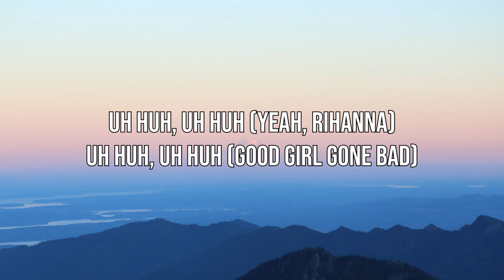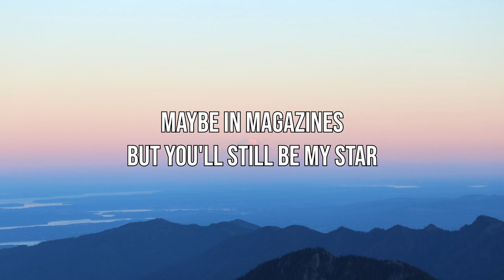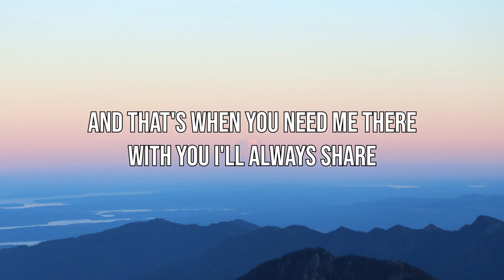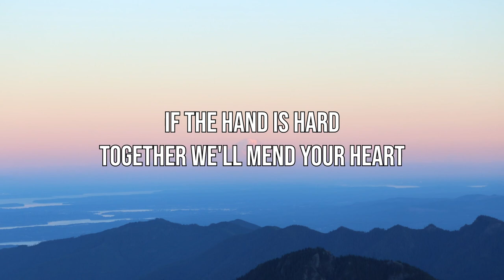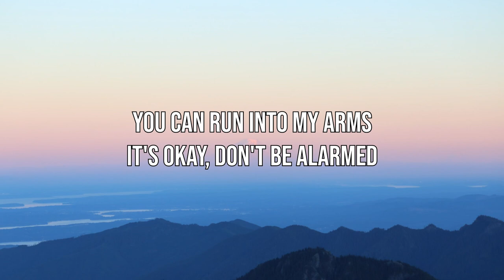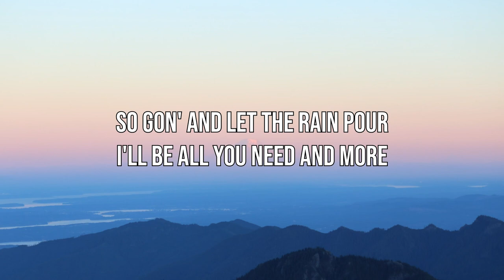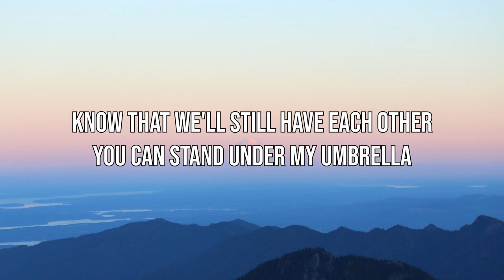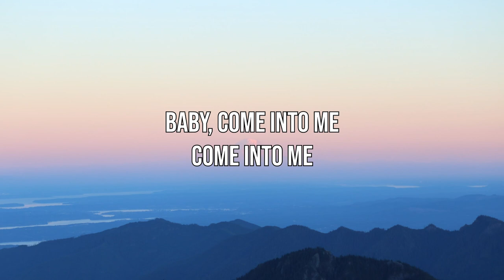Rihanna - Umbrella (Lyrics)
🎵 Song : Umbrella
🎙️ Artist : Rihanna

Lyrics :
Comin' down like Dow Jones
When the clouds come, we gone
We Roc-A-Fella
Because
Because
Come into me (there's no distance in between our love)
Because
We do not intend to infringe any artist's or label's copyrights. If you want to remove a song that you own on my channel, please email me and I will respond within 24 hours or less.For copyright issues or business inquiries, contact